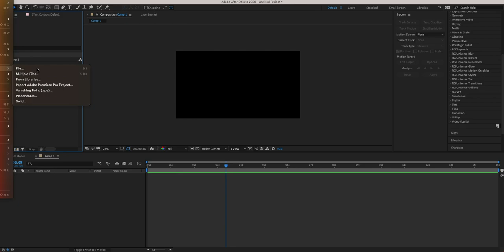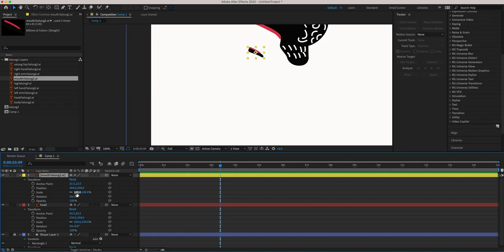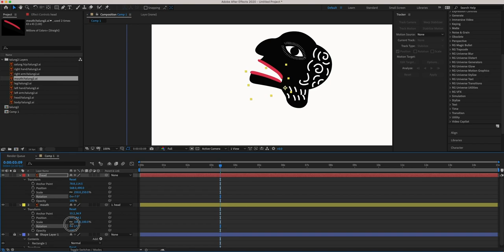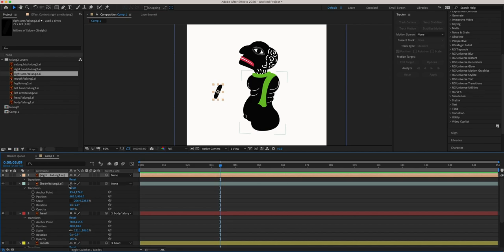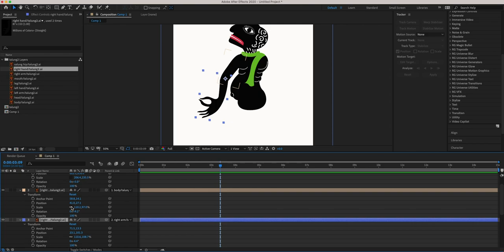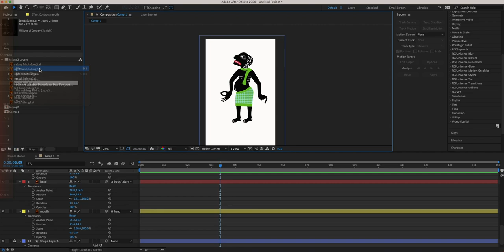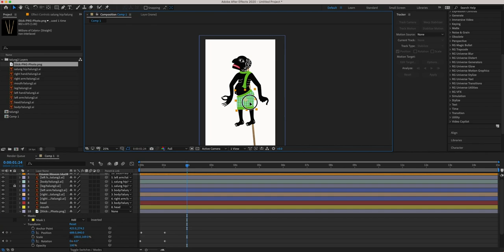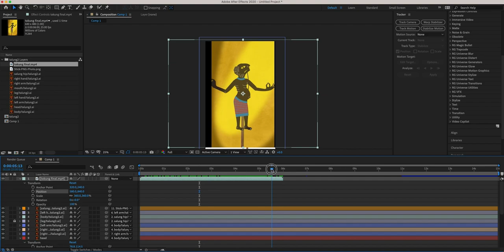ตะลุง การเชื่อมและการเคลื่อนไหว